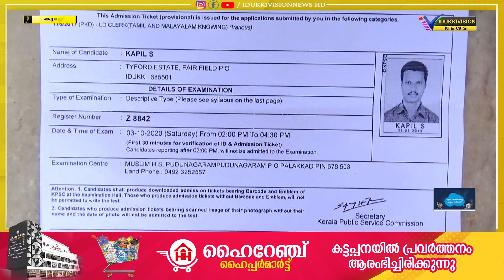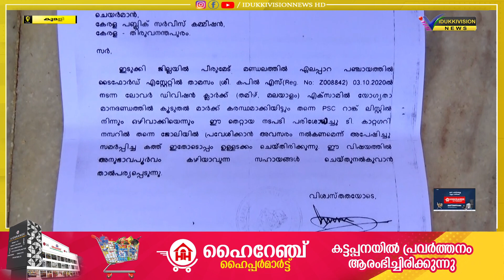ഉയര്‍ന്ന മാര്‍ക്ക് നേടിയിട്ടും റാങ്ക് പട്ടികയില്‍ ഉള്‍പ്പെടുത്താതെ പിഎസ്‌സി.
ക്ലറിക്കല്‍ ഭാഗത്തു നിന്നുമുണ്ടായ തകരാറെന്നാണ് വിശദീകരണം. മാനദണ്ഡം അനുസരിച്ചുള്ള മാര്‍ക്ക് ലഭിച്ചിട്ടും ഉദ്യോഗാര്‍ഥിയുടെ പേര് റാങ്ക് ലിസ്റ്റില്‍ ഉള്‍പ്പെടുത്താതെ പബ്ലിക് സര്‍വീസ് കമ്മീഷന്‍.